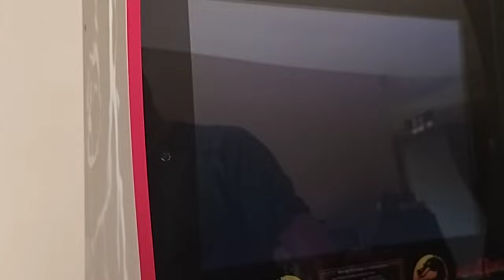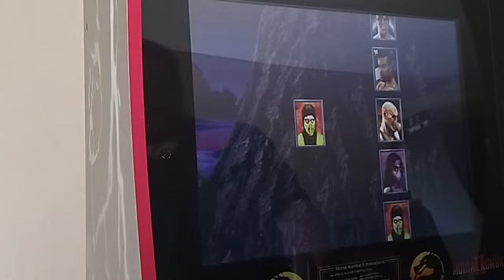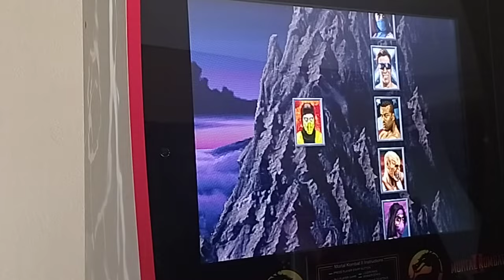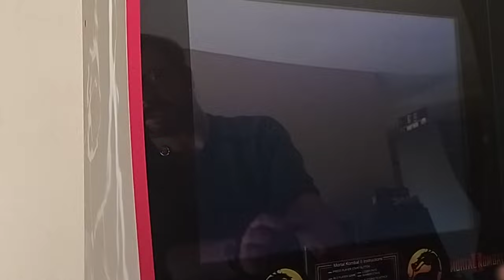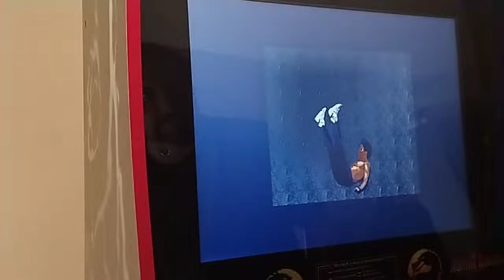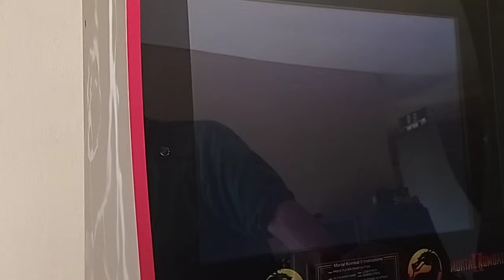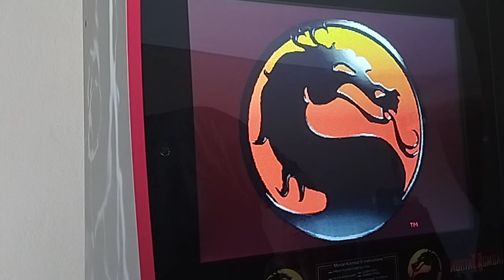playing mk2 as player 2 vs the ai!?is it really easier!?